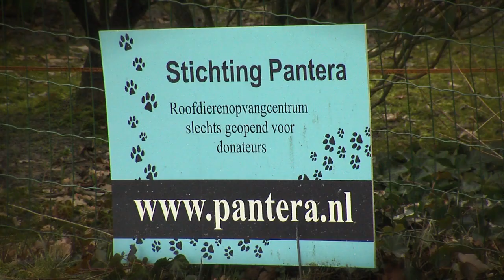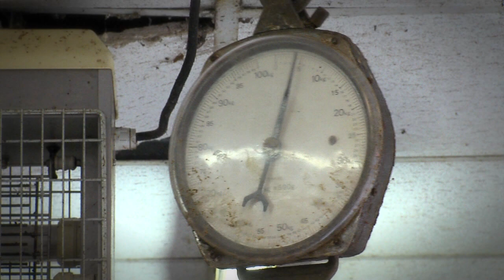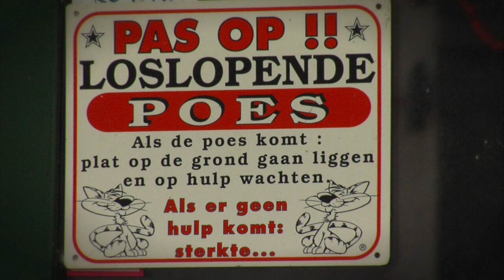DOCUMENTAIRE OVER ROOFDIERENOPVANG PANTERA_2011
Een dag achter de schermen bij roofdierenopvang Pantera in Nijeberkoop